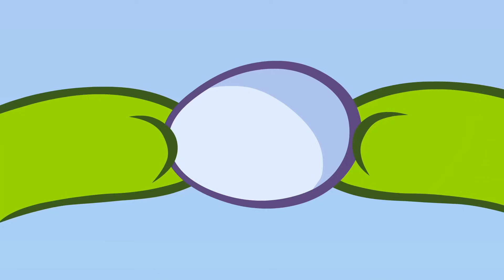Câu chuyện của Om Nom 💯 Chuyến phiêu lưu tóc xù 💯 Unruly Hair Adventure 💯 Phim Hoạt Hình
Xem tập mới của phim hoạt hình OmNom 💯

Câu chuyện của Om Nom 💯 Chuyến phiêu lưu tóc xù  💯 Unruly Hair Adventure 💯  Season 26 - New Season

💯  Câu chuyện của Om Nom
Om Nom, người hùng của loạt game nổi tiếng thế giới Cut the Rope, là một chú quái vật dễ thương chuyên ăn kẹo. Một ngày, cậu bỗng dưng xuất hiện trước cửa nhà một cậu bé, và từ đó hàng loạt những hành trình thú vị bắt đầu.